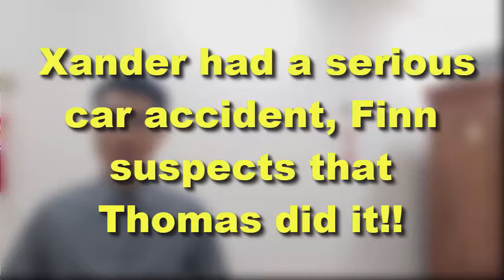Xander had a serious car accident, Finn suspects that Thomas did it!! Bold and Beautiful Spoilers